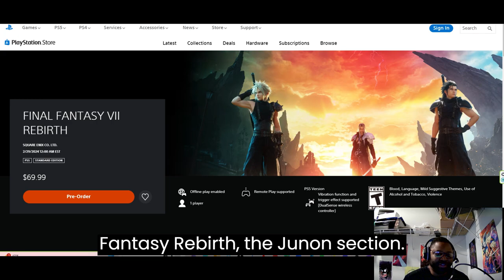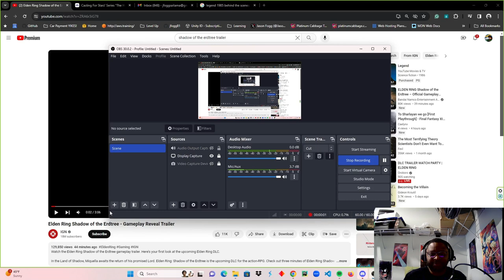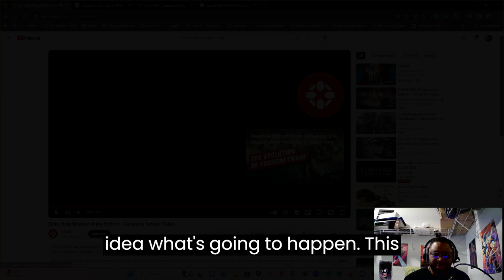Yikes! Reviews: Shadow of the Erdtree Trailer Reaction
ITS HERE! I cannot wait for this DLC. This is my first trailer reaction and I think you will like how it turned out.  There are so many questions that need to be answered when this game comes out.  Thank you FromSoftware!